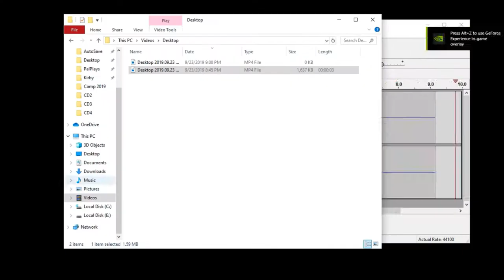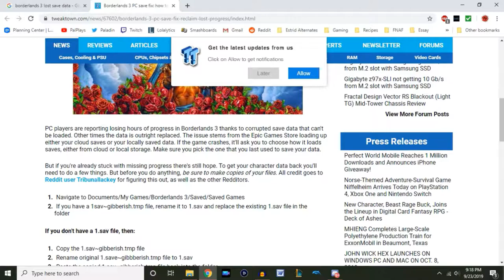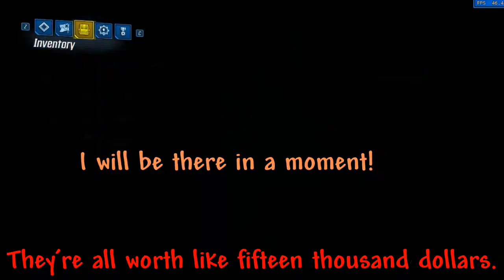Borderlands 3 Salad - *Monkey Noises*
Welcome to Salad, a series where I take clips from one or more games and throw them together (with a bit of dressing) to create a delicious salad of moments.